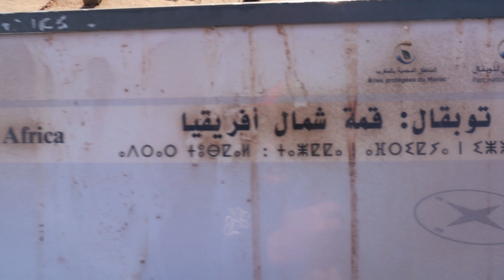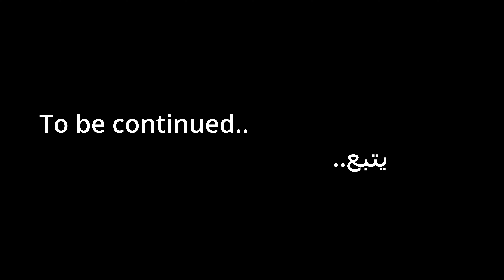Have you tried wild honey before ? / ! هل جربت العسل البري من قبل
Become a channel member —   @Amine La Mifa | أمين لا ميفا

المغرب  مدينة  الساحرة

Lost in Atlas mountains in Morocco ?
wild honey  like you never test before.
Travel Guide Honey Land in Northen of Morocco

 @Amine La Mifa | أمين لا ميفا ​